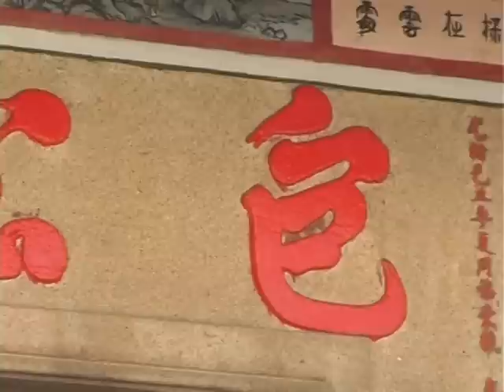GUIDE MOVIE.net 青年@macau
一部由澳門青少年創作ge旅遊節目